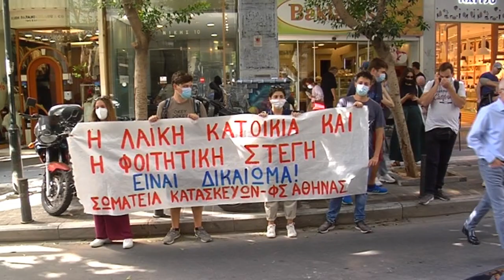Από την παρέμβαση των φοιτητών στο υπ. Οικονομικών για τη φοιτητική στέγη